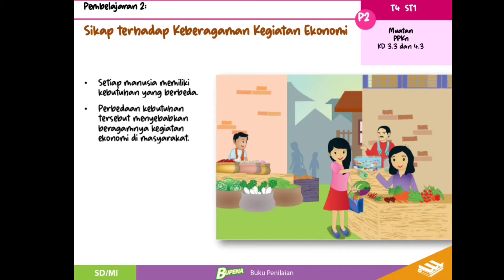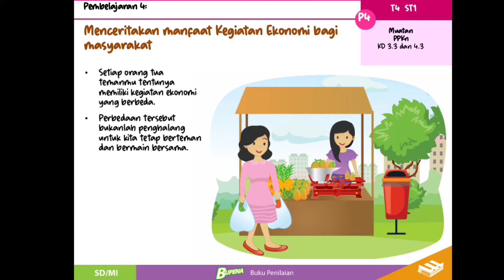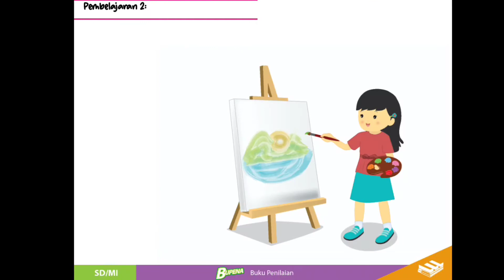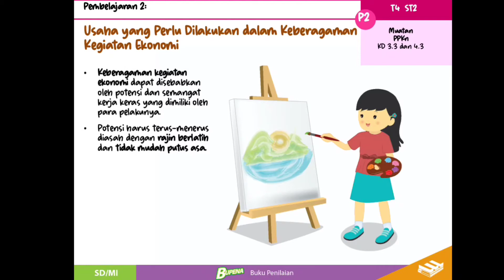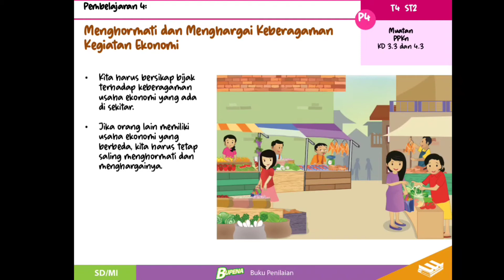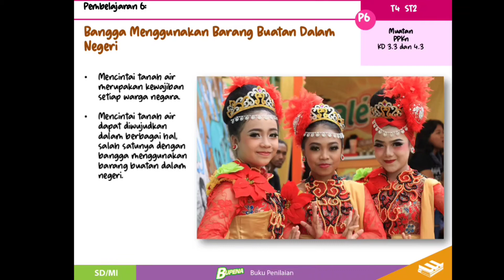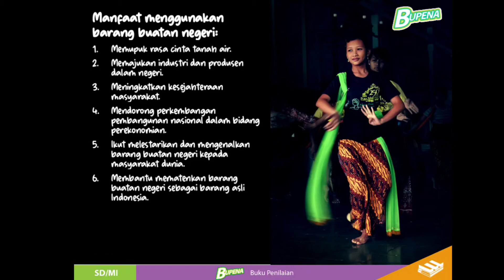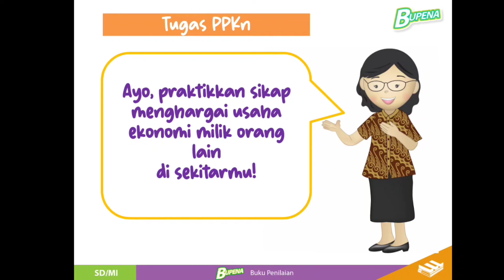Kelas 6 || Menghargai Kegiatan Ekonomi di Masyarakat